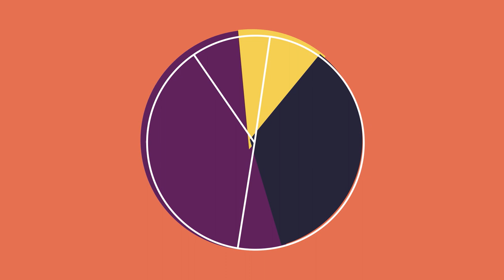Kaj je participativni proračun?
Participativni proračun je proces demokratičnega soodločanja, pri katerem o porabi dela proračunskih sredstev neposredno odločajo prebivalke in prebivalci.

Čas je, da občinski denar postane tudi tvoja stvar! Preveri kdo od kandidatov za župane na lokalnih volitvah obljublja njegovo uvedbo v tvoji občini.